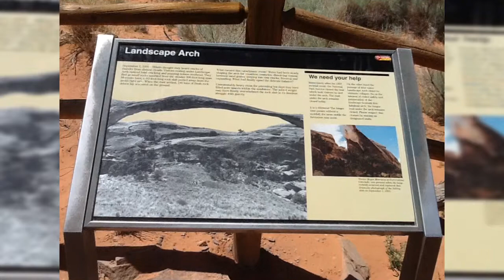Photo Slideshow Director